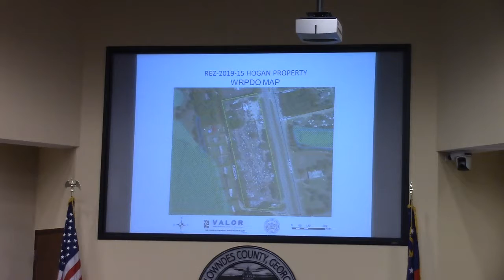5c. REZ-2019-15 US Hwy 41 N. & Wellman Pl. E-A/R-1/M-1 to M-2, ~7.01 acre @ LCC Work - 2019-10-07s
5 c.Rezoning Case REZ-2019-15 Hogan Property, US Hwy 41 N. & Wellman Pl. E-A/R-1/M-1 to M-2, Well & Septic, ~7.01 acres

Planning commission recommended tabling per applicant request.